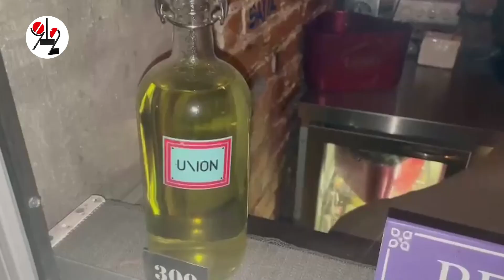Менты выгребли из найтклаба 30 литров разноцветного пойла. Real video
Публика в кабаке собралась на удивление добропорядочная